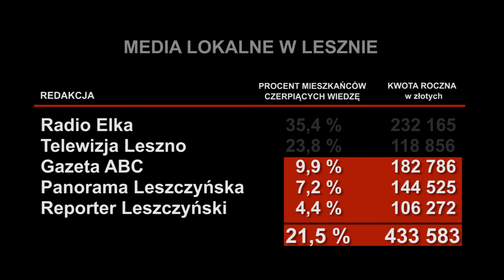Media lokalne a władze Leszna